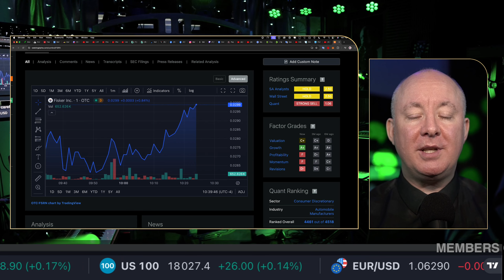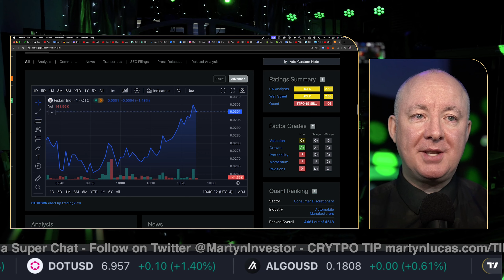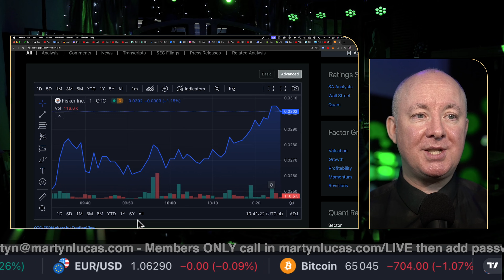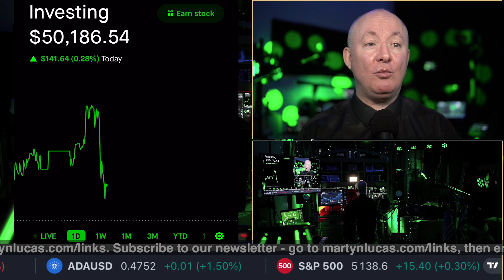FSR Stock Fisker - GREAT NEWS! IT'S NOT ALL OVER! Part 2@MartynLucasInvestorEXTRA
FSR Stock Fisker - FSR Stock Fisker -  NEWS! IT'S NOT ALL OVER!

The Fisker Ocean wins the internationally recognized iF DESIGN AWARD for Best Electric Vehicle: SUV, following the assessment by a global jury of 132 world-class design experts
iF DESIGN AWARD is a highly contested design competition, with almost 11,000 award entries received from across 72 countries
The Ocean excelled in the judges’ Form and Function assessments, recognizing the all-electric SUV’s sustainability, engaging design, and ease of use

FREE NEWSLETTER

Sensei Crypto
Crypto Challenge.